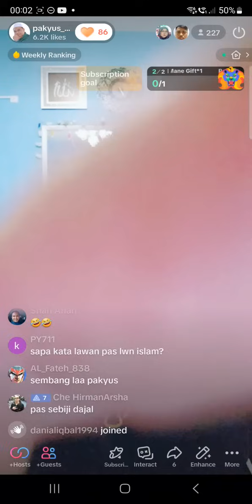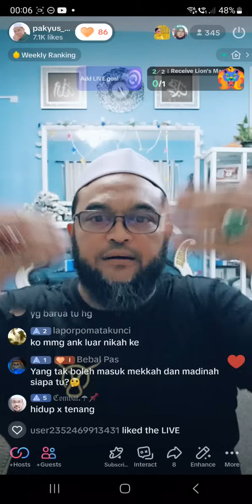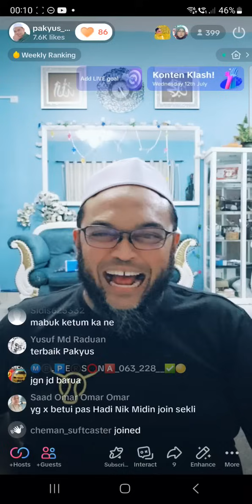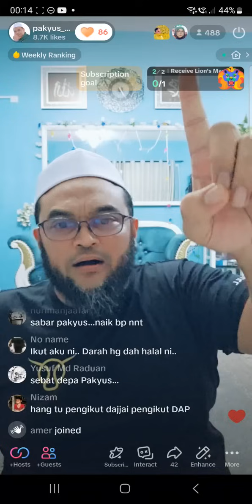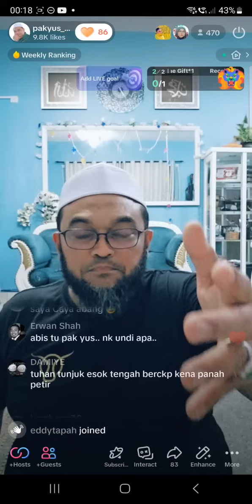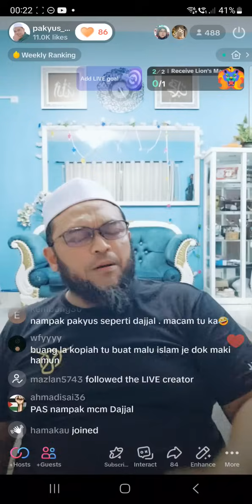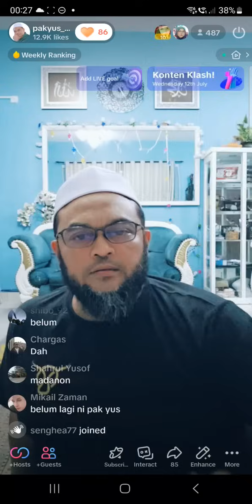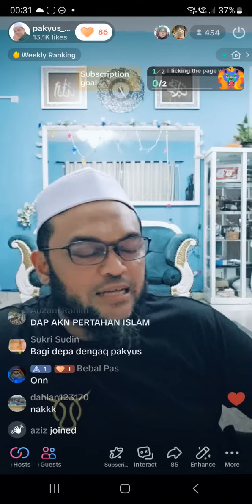pas seperti dajjal zaman kita part 2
tak hidup dipuji tak mati dikeji